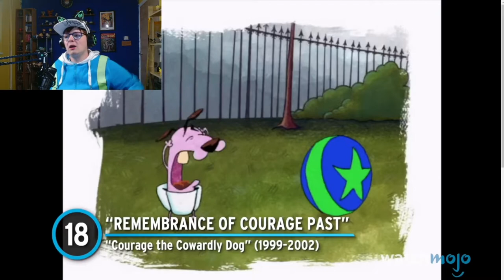The SADDEST moments in CARTOONS!?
according to our top 10 overlord, WatchMojo, may we all bask in their glory, these are the SADDEST moments in cartoon history!?

BUT DO WE AGREE!?

A small section of this video had to be trimmed out due to copy right! sorry abvout that

SOCIALS!

JOIN THE LLAMA ARMY